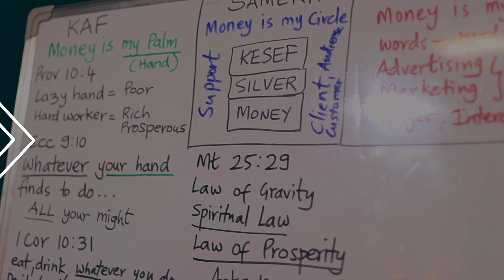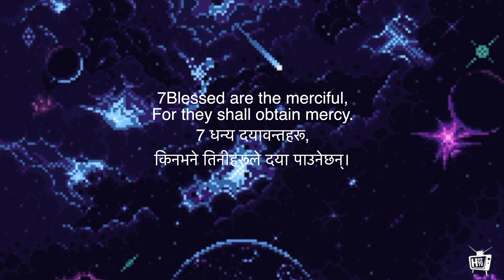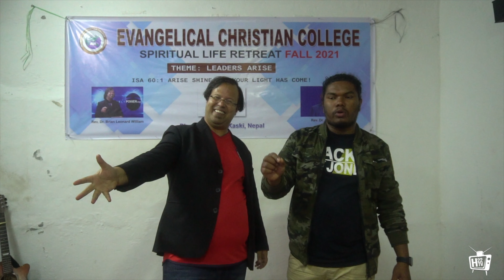3)Merciful-Racham Leadership in the Assembly of Jesus | H22 TV | Nepali & English